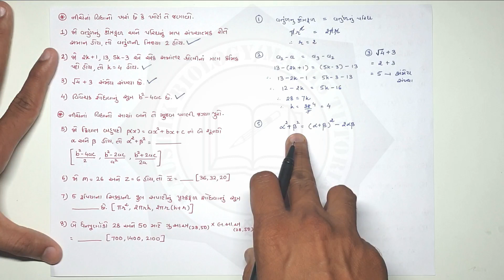Liberty Maths Paper solution | Maths liberty dhoran 10 | Liberty Maths solution std 10|Paper-5 |GSEB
ગણિત અને વિજ્ઞાન વિષયના અન્ય પ્રશ્નપત્રના સોલ્યુશન તેમજ લિબર્ટી પ્રશ્નપત્રના સોલ્યુશન માટે નીચે આપેલ link પર click કરો.⬇️⬇️⬇️

Ch - 5 સમાંતર શ્રેણી ના આગળના video lectures જોવા માટે નીચે આપેલી link પર click કરો ⤵️⤵️⤵️

Ch - 4 દ્વિઘાત સમીકરણ ના તમામ video lectures જોવા માટે નીચે આપેલી link પર click  કરો ⤵️⤵️⤵️

Ch - 8 ત્રિકોણમિતિનો પરિચય ના તમામ video lectures જોવા માટે નીચે આપેલી link પર click  કરો ⤵️⤵️⤵️